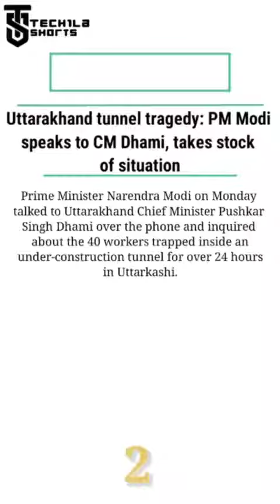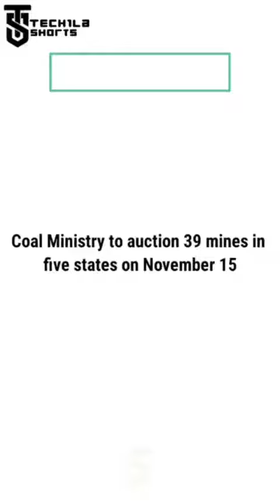TECHila Shorts 14 November 2023 (Quick Mining news)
"MineMagma TECHila Shorts," where we cover some of the most important news worldwide.- 14 November, 2023